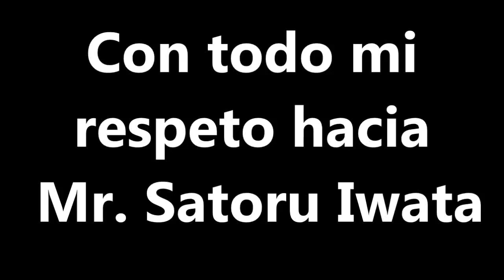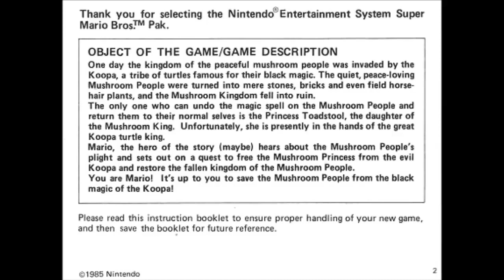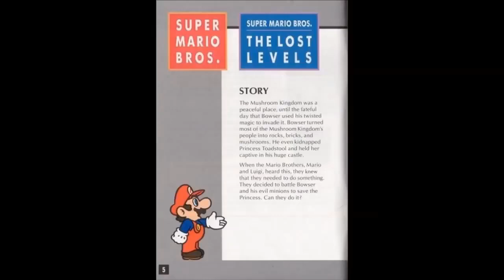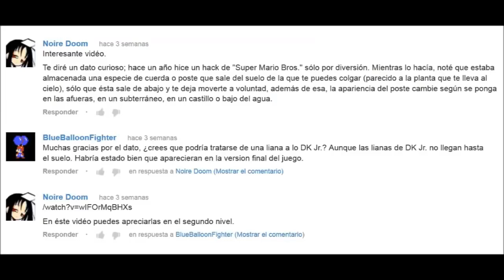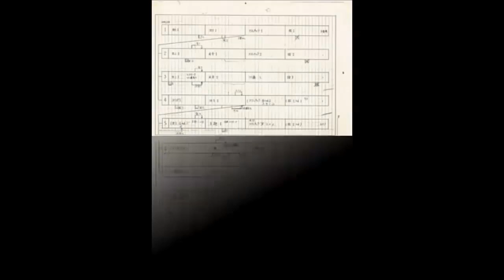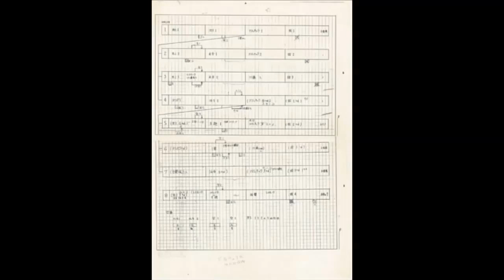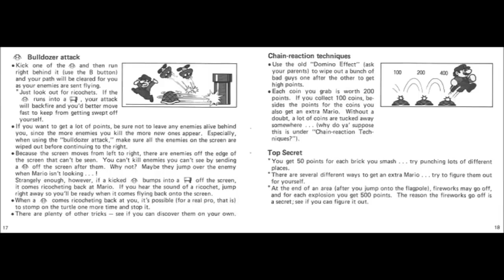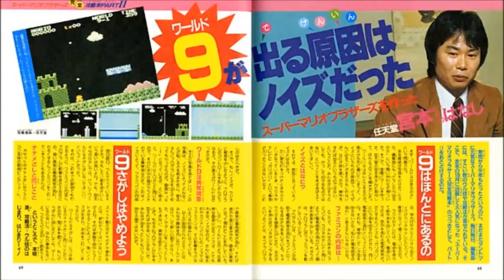¿Qué me he perdido? Episodio 9: Super Mario Bros 2.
[Creado por BlueballoonFighter.
Este contenido no está monetizado y su propósito es meramente informativo y de preservacion.]
¿Alguna vez jugando a algún juego has tenido la sensación de que te has perdido algo? No te preocupes, haremos lo posible por explicartelo.

En este vídeo hacemos un homenaje a Luigi, o a lo mejor solo hablamos de Super Mario Bros 2, aunque tal vez no hagamos nisiquiera eso.